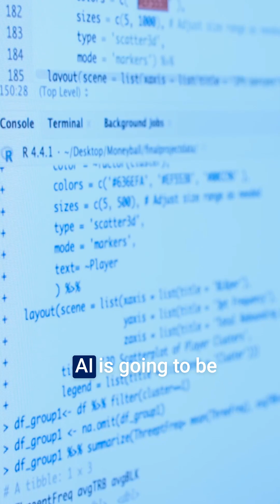Wharton School launches AI major and concentration for students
Wharton School Dean Erika James and Professor Eric Bradlow – Vice Dean of the Wharton AI & Analytics Initiative – discuss the new major and concentration that will be available to Wharton undergrad and MBA students starting in Fall 2025.

Learn more about all of the ways students can engage with AI at Wharton